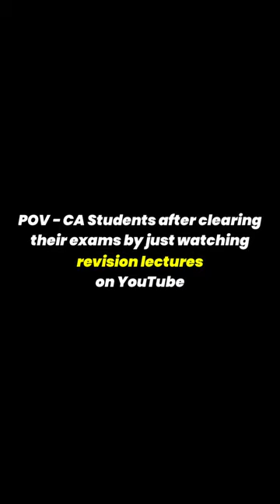Tag your CA Friend 😂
Items I use :
Mobile Phone
Gorilla Tripod
Digitek Long Tripod

Books I Read :
Rich Dad Poor Dad
How win friends
& Influence people
Atomic Habits